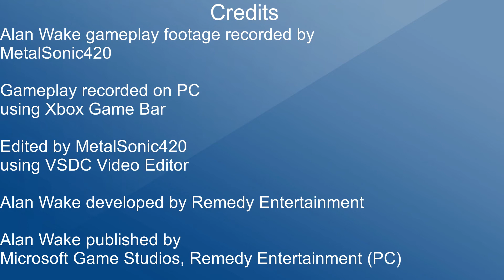Alan Wake - Part 22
Part 2 of Special 1 and part 22 of this game. Alan fights off a group of Taken and makes his way out of the church basement. He finds another manuscript page and words float once again. He notices the word “friend”, uses his flashlight on the word, and an imaginary Barry appears in see-through form. Alan goes deeper in the woods and gets to the sawmill while fighting more Taken, still trying to follow the GPS signal. He begins to remember Alice and wonders about her.